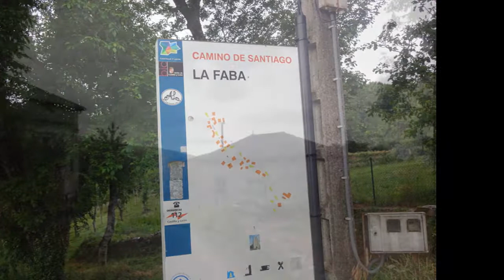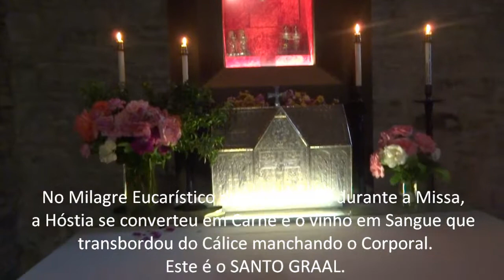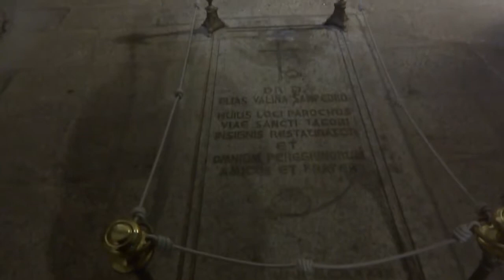Caminho de Santiago 2017 Etapa31 20170627 VegadeValcarce Fanfria Jaime Arthur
Descrição Caminho de Santiago 2017 Etapa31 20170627 VegadeValcarce Fanfria Jaime Arthur